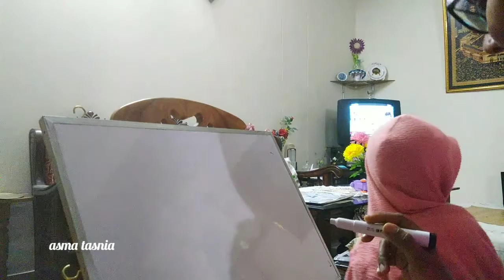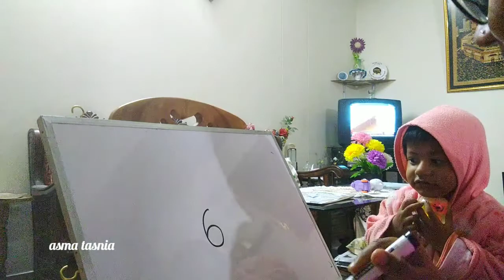wonder kid || interesting video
মাত্র দুই বছর বয়সেই সে ইংরেজি অক্ষর চিনে 😍